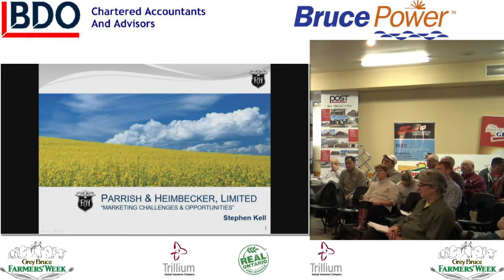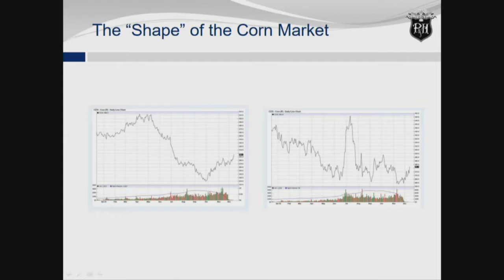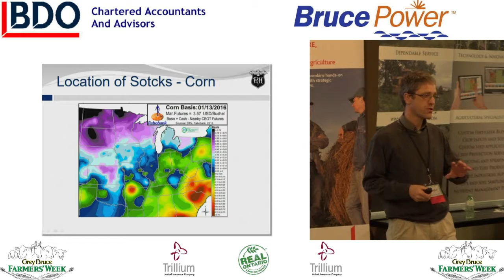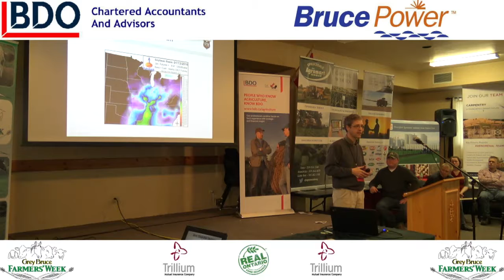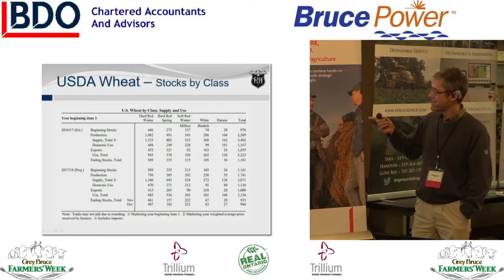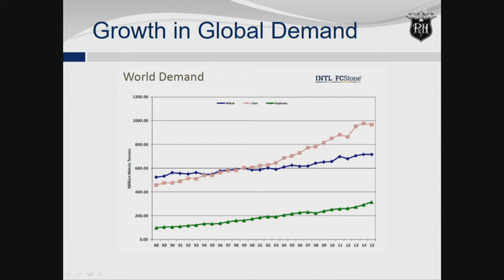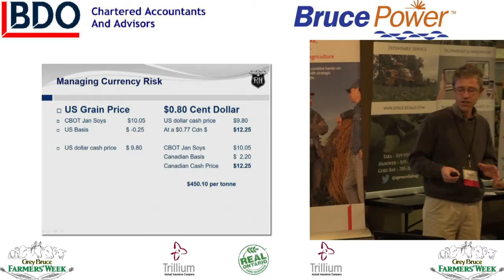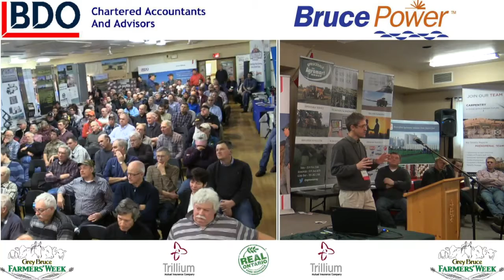Finding The Marketing Opportunities In The 2018 Commodities Market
Stephen Kell, Business Manager Branch Grain, Parrish & Heimbecker Limited
In a world that appears to be well supplied with grain, how do farmers find the best marketing opportunities to maximize the income of their farm business?